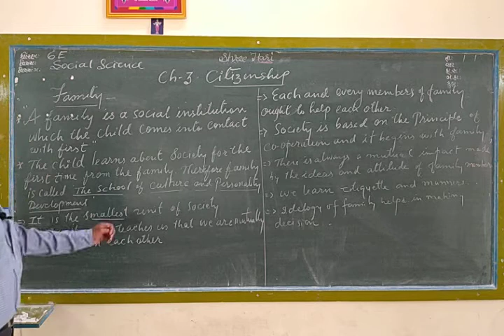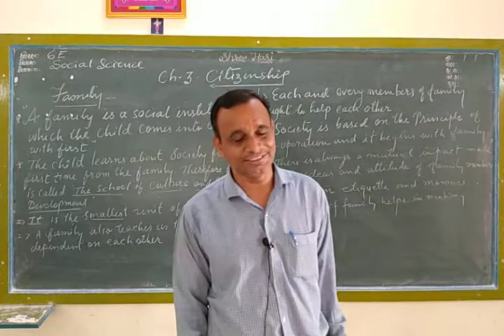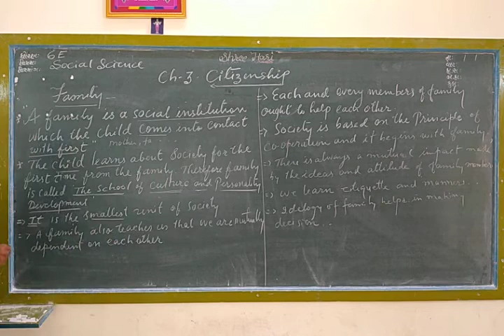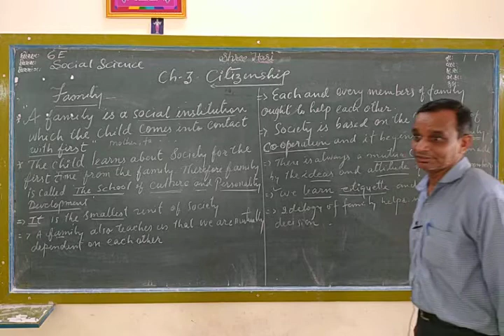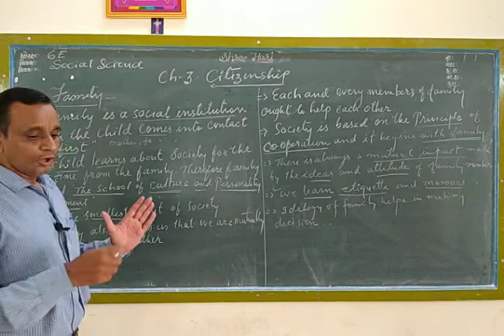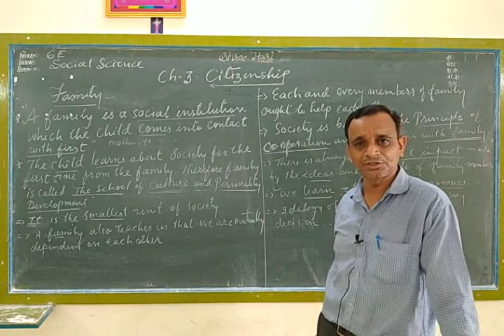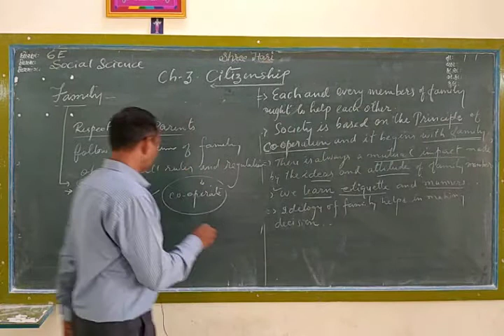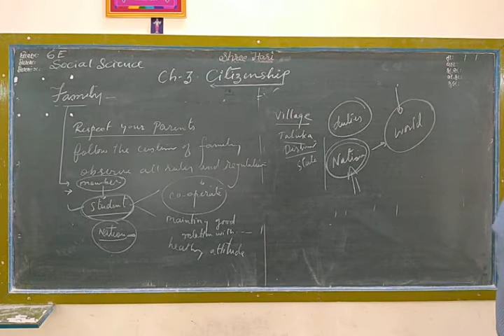STD 6 Social science ( English Medium ) ch 3 Citizenship